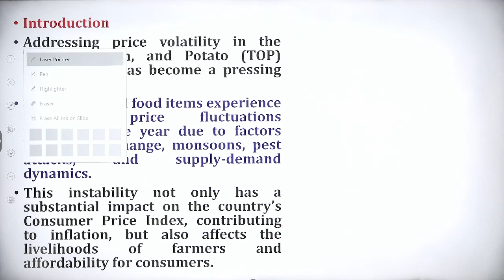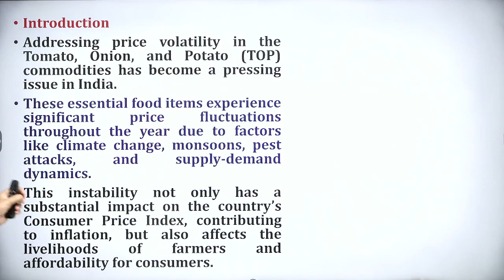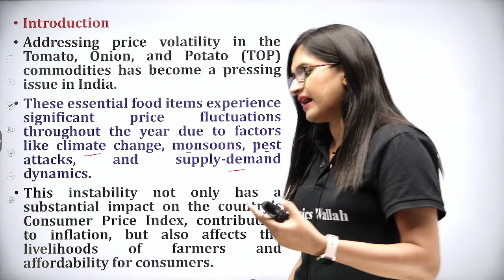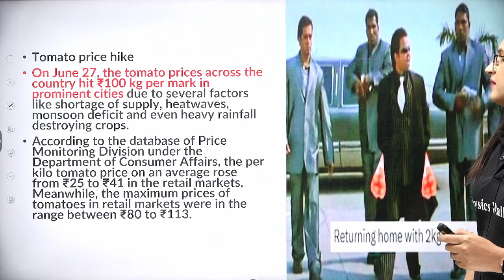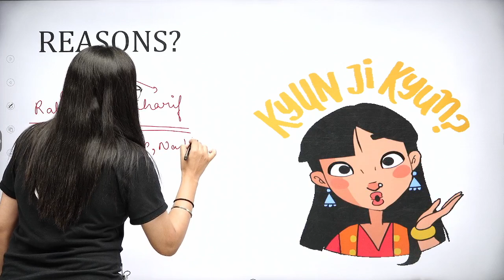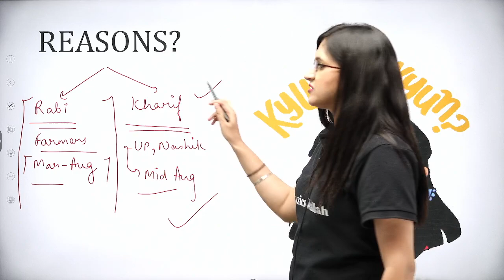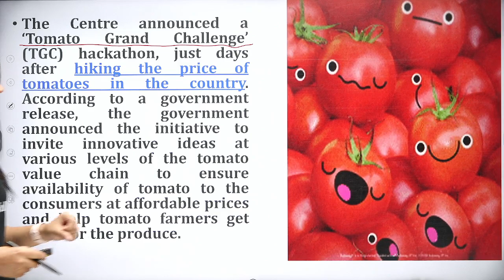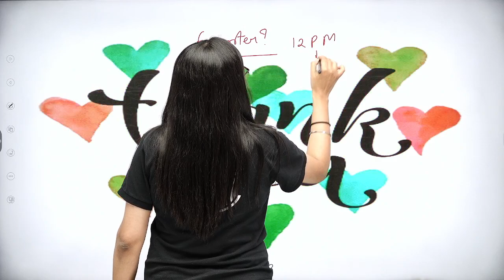Tomato Price Rise | क्यों बढ़ रही है टमाटर की कीमत l टमाटर की कीमत Rs 200 Per Kg पार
Tomato Price Rise | Tomato Price Explosion | Tomato Price in India | Tomato Price Increase | Tomato Price Rising | क्यों बढ़ रही है टमाटर की कीमत l टमाटर की कीमत Rs 200 Per Kg पार